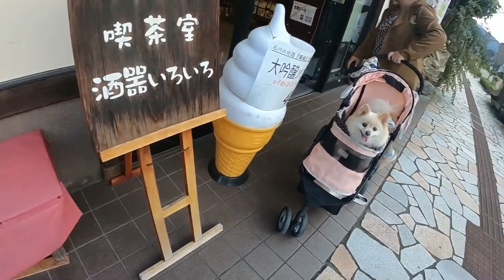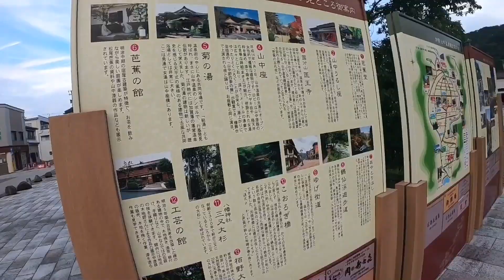ポメのココちゃんの散歩？山中温泉・行ってきた(前半)浴衣でペットカートに箱乗りで得意顔です。犬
ポメのココちゃん•浴衣で箱乗りで得意顔です。
山中温泉に2泊の旅行に行って来ました。
ココちゃんの散歩というより自分達の散歩でもありました。